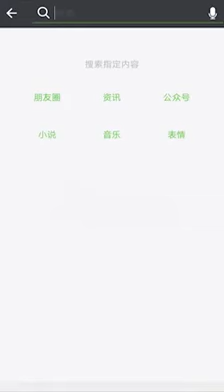March 7, 2019